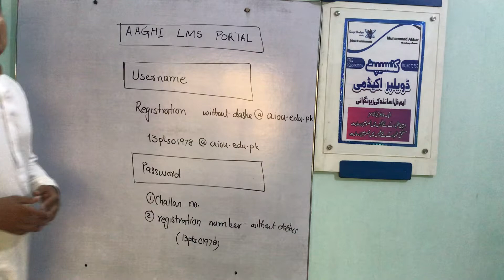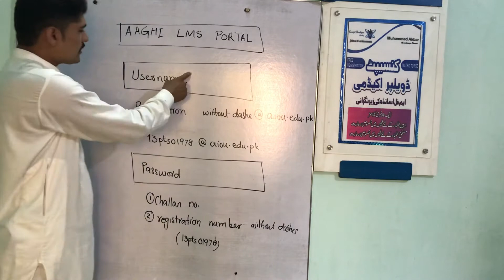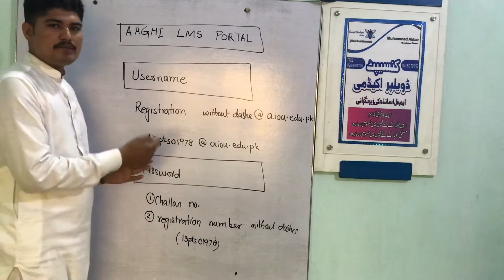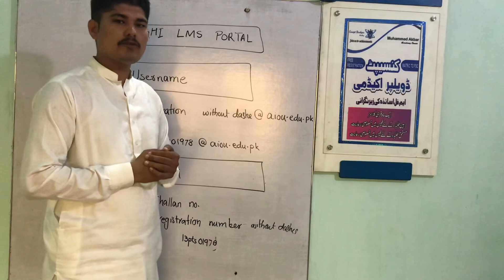Aiou aaghaii LMS portal 100% solutions of incorrect password and email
Concept Developer Academy